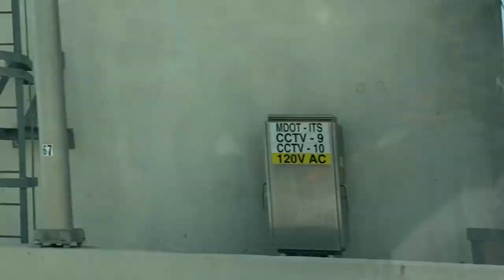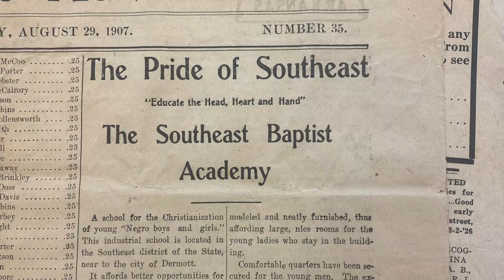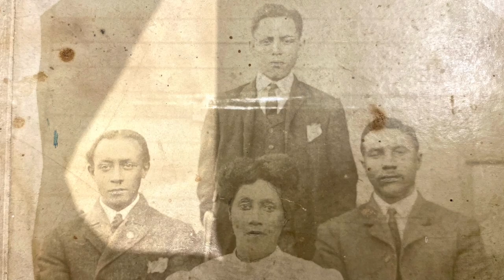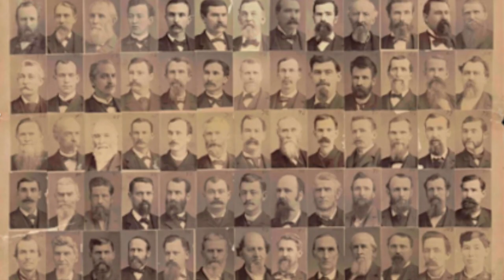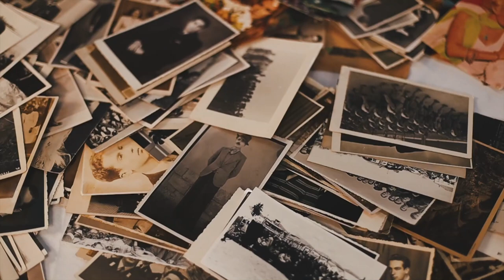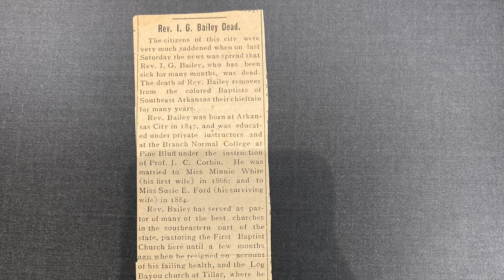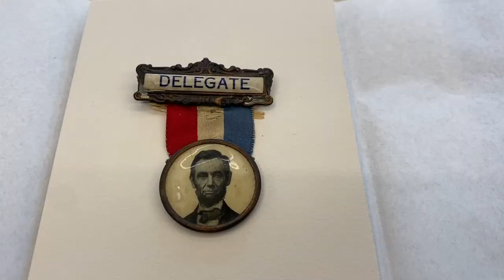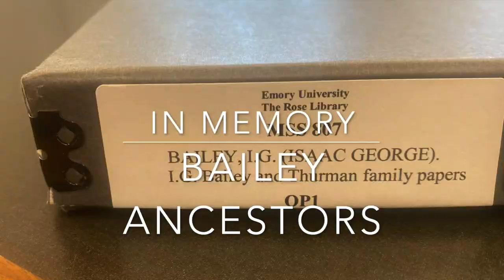Sue Bailey Thurman - How Her Brother Was Saved From Being Lynched in SE Arkansas | Black Genealogy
One of my hobbies is genealogy! In this video I share a dramatic reading of a letter written by Sue Bailey Thurman in 1982 to a newly discovered cousin living in Little Rock Arkansas who had been doing Bailey family research. Its clear from the letter that Sue had engaged in a phone conversation prior to writing the letter to the new found cousin.

There are a few things of note in the letter regarding my family research that help to clear up some erroneous family oral history, specifically with regard to my Bailey ancestors being related to Frederick Douglass who's real last name is Bailey. In the letter Sue notes that she recalls someone telling her that her father met Frederick Douglass once but that's it. She mentions no family connection whatsoever.

Sue Bailey Thurman was born in 1903 and transitioned to be with the ancestors in 1996. If anyone would know if our Bailey line was a descendant of Frederick Douglass's brother Perry Bailey (Downs), it would be her.

The other compelling aspect of this letter is the story of her brother almost being lynched.

It's so important to capture your family members thoughts and ideas and say thank you while they are still here. Let me know your takeaways from this video and let me know how your family history research is going!

xxoo,
Denise Joy